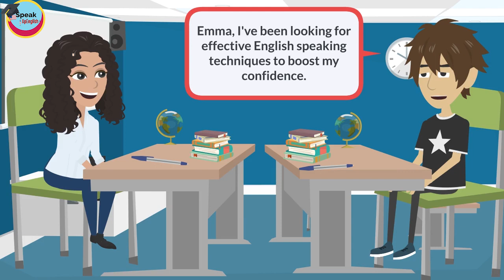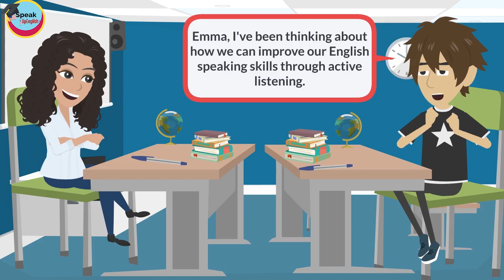Improve American accent || Fluent English with American pronunciation || American accent training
Welcome to SpeakUpEnglish,

🗽 Ready to speak English like a native with a flawless American accent? 🗽 Welcome to our comprehensive American Accent Training program designed to boost your English fluency and refine your pronunciation like never before!

🎯 Whether you're an ESL learner, a student, or a professional aiming to excel in an English-speaking environment, our expert-led training will guide you towards clear and confident communication, just like a true American.

🗣️ Our skilled instructors, all native speakers with a passion for linguistics and accent refinement, will help you navigate the intricacies of American pronunciation. Say goodbye to mispronunciations and hello to an authentic American accent!

What's in store for you:
✅ In-depth analysis of American vowel sounds and consonants.
✅ Expert guidance to minimize mother tongue influence on your speech.
✅ Tailored exercises to target specific accent challenges.
✅ Real-life simulations and role-playing for practical application.
✅ Tips and tricks to develop a natural and charismatic speaking style.
✅ Personalized feedback to address your unique learning needs.

🌟 Don't miss this chance to elevate your English fluency and unlock new opportunities! Join our American Accent Training program today and gain the confidence to speak English like a native!

🎥 About Us:
At Speakupenglish, we are dedicated to empowering language learners with the skills they need to succeed in a globalized world. Our mission is to provide top-notch language training that fosters effective communication and cultural understanding. Join us today and embrace the joy of speaking English with a fluent American accent! 🗽